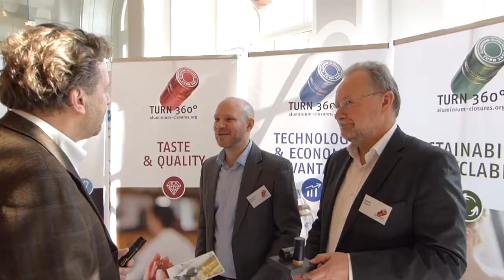Aluminium closures / screwcaps are more reliable and allow oxygen control (interview on MundusVini)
Aluminium closures and screwcaps are more reliable and allow for oxygen control. See what various people have to say about the advantages of screwcaps / aluminium closures for wine bottles. The interview was filmed during the grand international wine event - Mundus Vini spring tasting 2018.

Le chiusure in alluminio e i tappi a vite sono più affidabili e consentono il controllo dell’OTR (tasso di trasmissione dell’ossigeno).

Ecco cosa dicono le persone a proposito dei vantaggi delle chiusure in alluminio per vino. Le interviste sono state riprese durante l’evento internazionale dedicato al vino “Mundus Vini spring tasting 2018”.

Les capsules à vis en aluminium sont plus fiables et permettent une maitrise du transfert d’oxygène.

Regardons ce que ces experts du domaine ont à nous dire au sujet des avantages liés aux capsules à vis sur les bouteilles de vin.
L'entretien a été filmé lors du grand événement international du vin - dégustation de printemps Mundus Vini 2018.